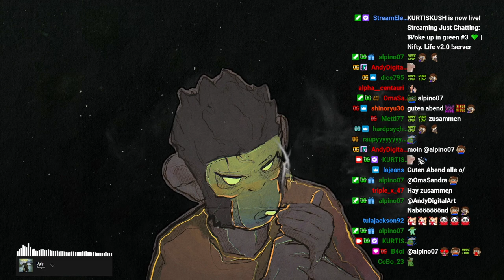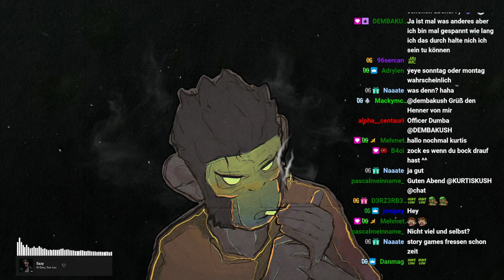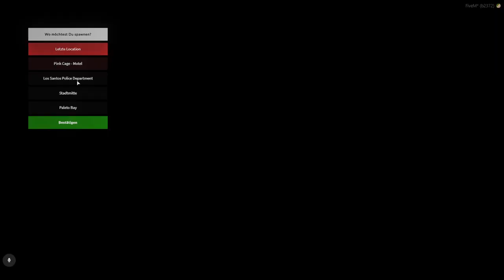#0004 | 🙈 Kurtis Kush - 🎭 [Nifty Life 2.0]